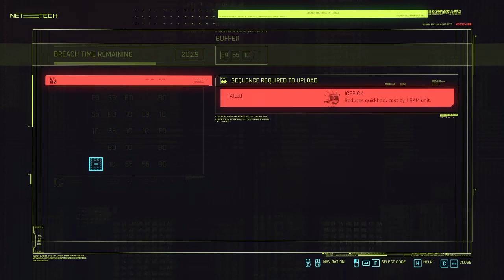CYBERPUNK 2077 Gameplay Part 1 || walkthrough || (FULL GAME)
Cyberpunk 2077 isn’t just one of the biggest games of the year; it’s also one of the most technically demanding. CD Projekt Red’s ambitious roleplaying game takes place in a huge, dense open world, and — as anyone who has ever played a Bethesda game can attest to — technology is often a step behind the designers in these kinds of experiences. Glitches and bugs are not uncommon occurrences, and early demos are far cries from what the game may look like on the standard hardware most players have in their living room.

Cyberpunk is also somewhat unique in that it’s releasing across a number of different platforms at launch — nine, to be exact. We initially reviewed Cyberpunk on PC, where we ran into a handful of glitches that were annoying but didn’t exactly render the game unplayable. Since then, we’ve been able to test it on two additional platforms to see how it fares, while also looking at reports from the community at large. The consensus? If you’re playing on older hardware, you’re going to want to wait for some fixes.

PLAYING CYBERPUNK 2077 WITH RX 570

GPU: RX 570 8GB MSI OC

Motherboard: B450M MORTAR MAX

RAM : 2*G.Skill Trident-Z 16GB 3200MHz

Power Supply: Thermal Tech LITE POWER 550 Watt